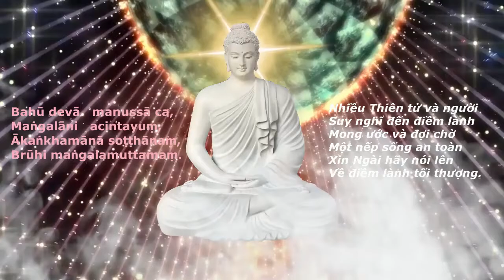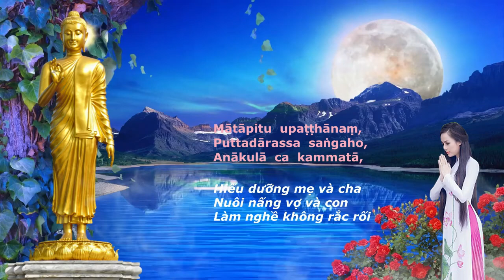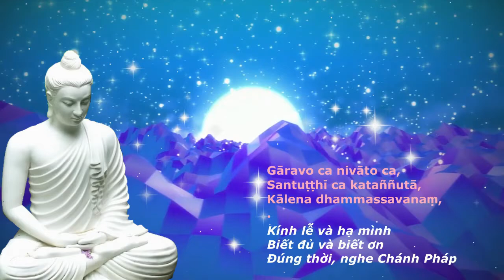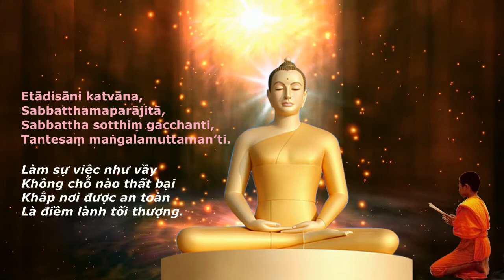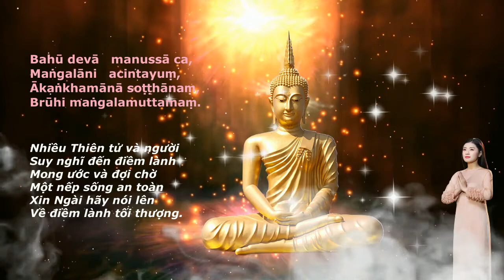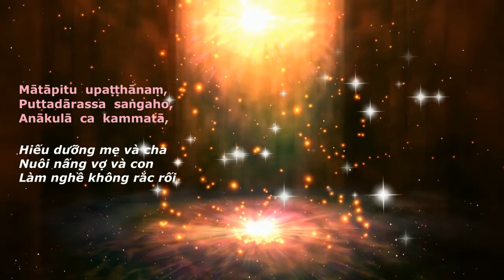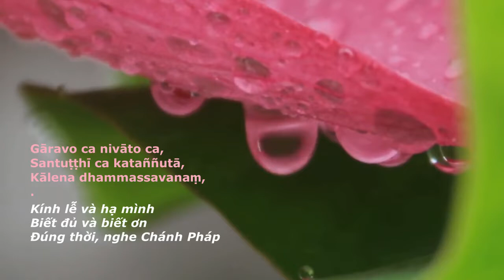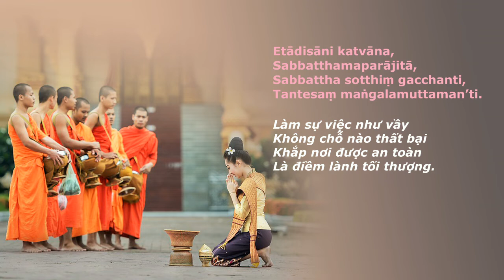NHẠC HẠNH PHÚC KINH _ MAGALASUTTA